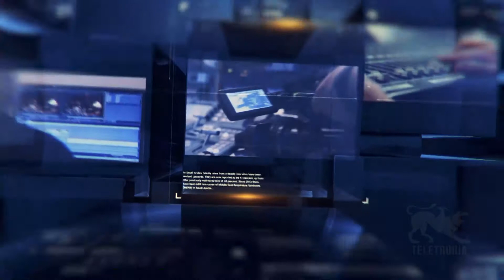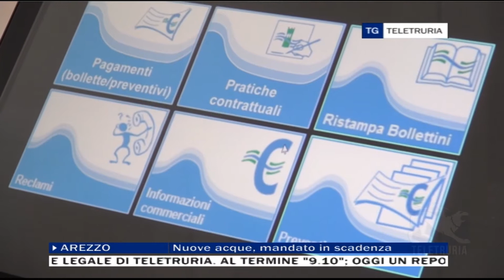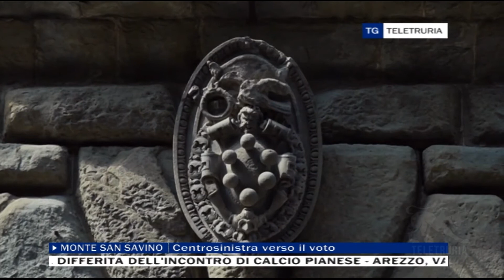TG Flash 27/04/2022